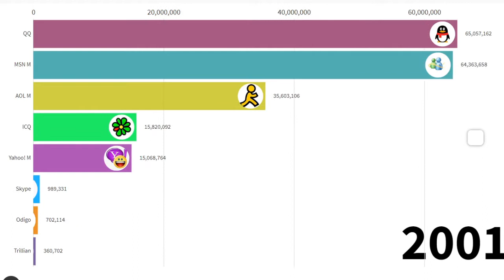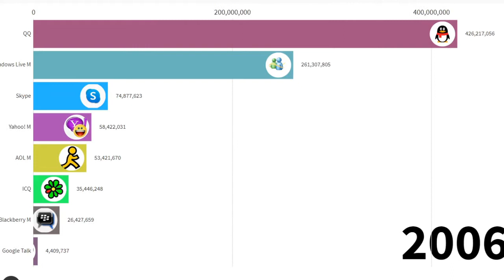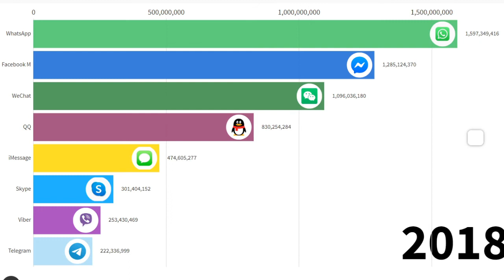Most Popular Instant Messengers